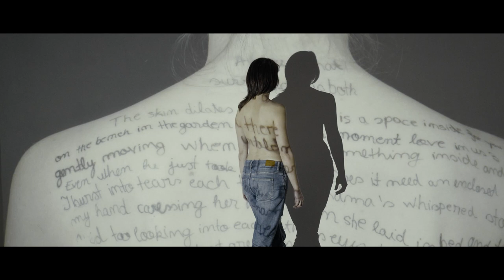ALIENATION or the desire for intimacy // trailer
ALIENATION or the desire for intimacy
o producție: PETEC și LAVA-Dansproduktion

Concept şi coregrafie: Benno Voorham
Dans: Simona Baciu, Smaranda Găbudeanu, Cristina Lilienfeld
Muzică: Andrei Petrache
Proiecții video: Benno Voorham, Răzvan Bumbeș
Video live: Smaranda Găbudeanu, Alina Uşurelu
Lumini: Dragoş Mărgineanu